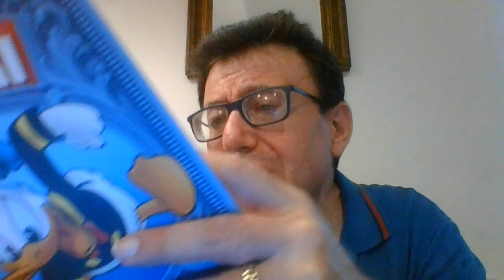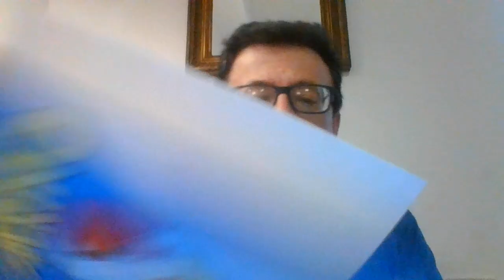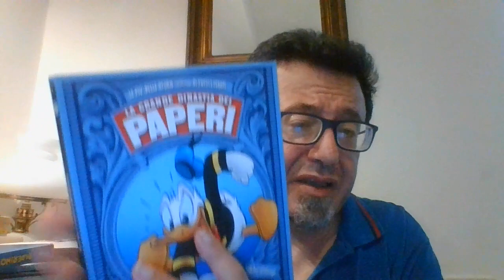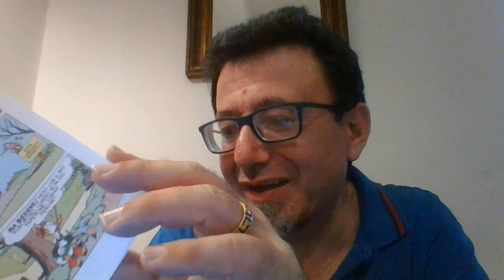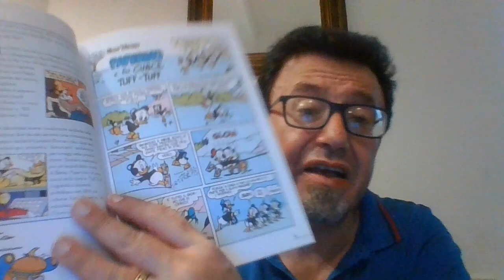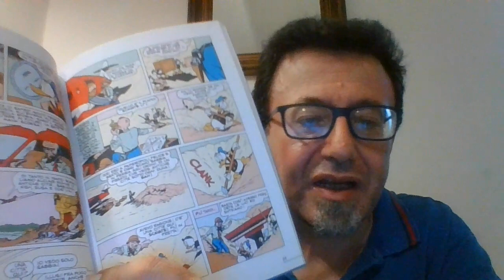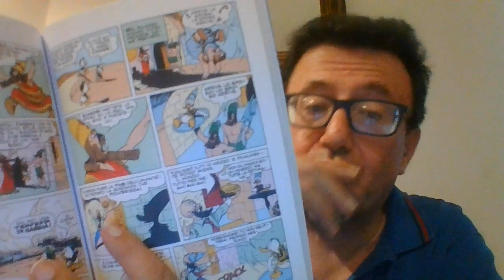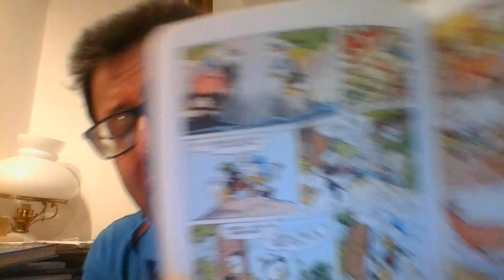LA GRANDE DINASTIA DEI PAPERI PAPERINO E IL SENTIERO DELL'UNICORNO (CARL BARKS)